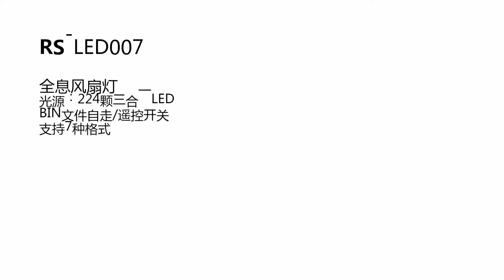GL-LED007 3D Fan Effect hologram Light--43CM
3D Hologram Advertising Display LED Fan Holographic Imaging 3D Naked Eye LED Fan Light LED Moving Head Light Holiday Decoration

Guangzhou Galaxy electronic tecnology co,. ltd

Address : 2nd Floor,No 1 Jiwaiwei Street,Jiaoxin Town ,Shimen Street,Baiyun District, Guangzhou ,Guangdong,China

Flora Liang

Merrill Luo

hologram
holograma
holographic
advertising
projector
hologram projector
holograma 3d
proyector
led sign board
hologramme 3d
advertising display
3d hologram
3d hologram fan
olograma 3d
logo projector
3d голограмма
led fan
logo custom
hologramme
holographic projector